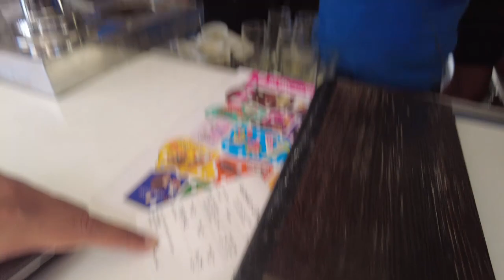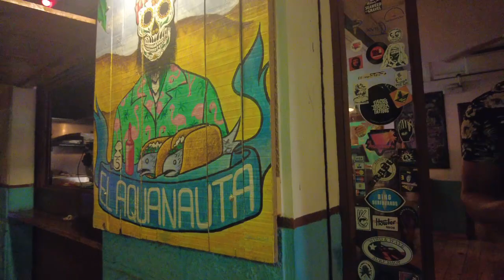ENJOYING THE VIEW FROM THE SKY BAR IN PALMA DE MALLORCA! 🇪🇸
Join us on an exciting night out at the Sky Bar in Palma de Mallorca, where the atmosphere is electric, the views are breathtaking, and, yes, we had the pleasure of picking up some wonderful girls! 🌇🍹 This video captures the vibrant energy, stunning skyline, and the spontaneous connections that unfolded in this iconic rooftop setting. From the sparkling city lights to the magnetic allure of the Sky Bar, this is a story of an unforgettable night filled with laughter, conversation, and the joy of meeting new friends. Whether you're a nightlife enthusiast, a social adventurer, or simply curious about the enchanting rooftop scene in Palma, hit play now and experience the magic of picking up nice girls at the Sky Bar! ✨🥂

If you appreciate what you're seeing and would like to support my journey, the optimal approach to do so is through my e-commerce shop Don't forget to use the code "stipe10" for a 10% discount.

Don't miss out on the opportunity to be part of an amazing community of curious minds, learners, and dreamers. Let's embark on this adventure together!

Thank you for joining my YouTube journey. I can't wait to share the magic of knowledge and discovery with you.